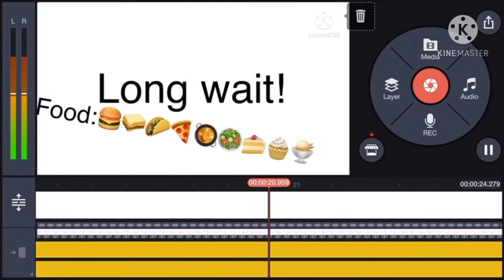Please make this a trend!{original} I’m not just a screen!(gacha)